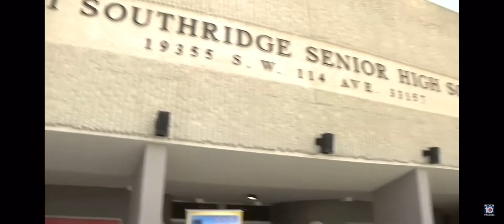Principal Humberto J. Miret, Miami Dade County Public Schools Principal of the Year 2018